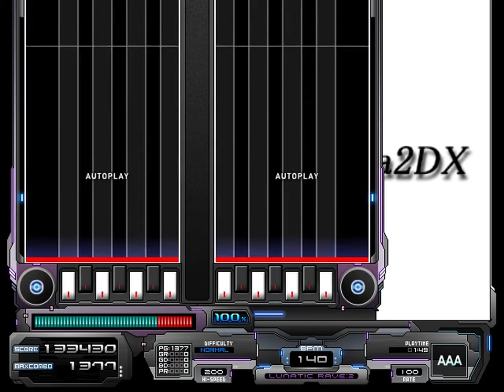【BMS】siromarian (14foon) / InPhase (siromaru & DJ-zaso) // obj:AM LOVERS